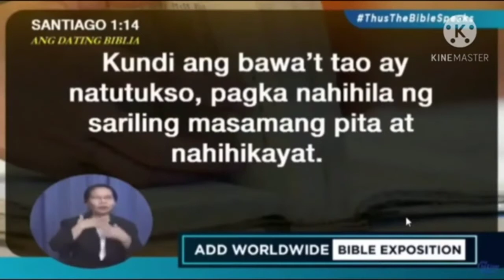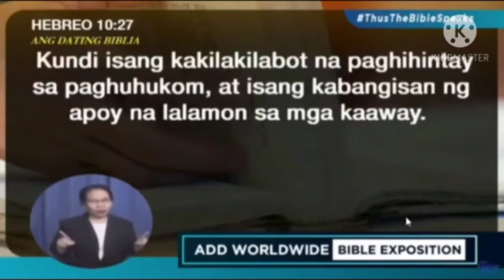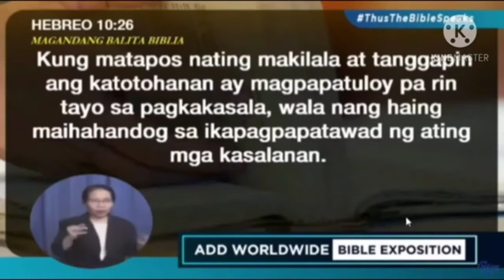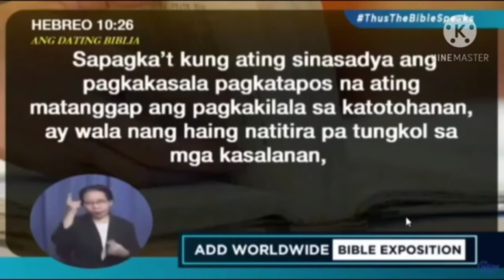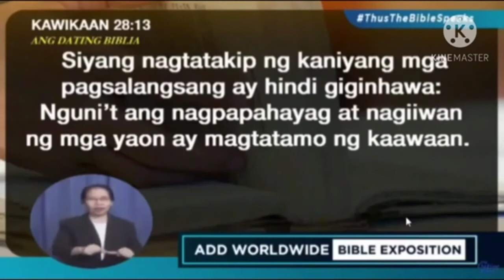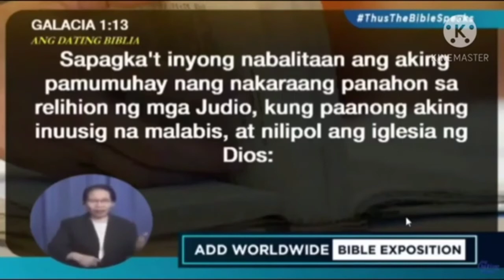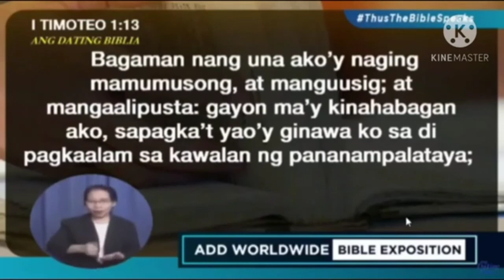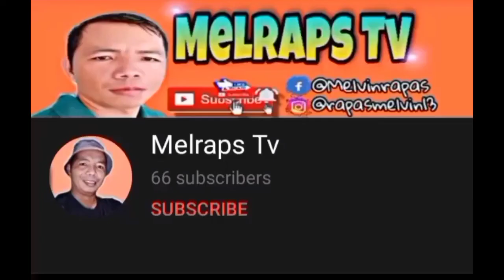ANONG KASALAANAN NA DI MAPATAWAD IN THE BIBLE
sa pamamagitan ni Bro.Eli Soriano.
pair use.